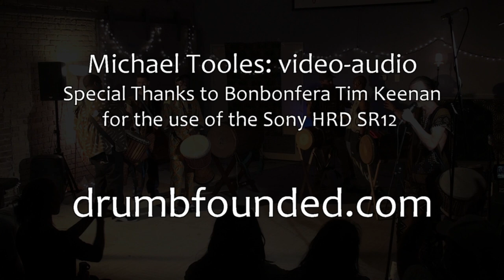Djiaworo 2 More Respect- Bolokada and Friends part 3 of 3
July 6, 2018 Man Kind Project, Chicago, IL, USA
Bolokada Conde djembe, Sekou Conde djembe, Andrew Elbert djembe, Kris Sanders djembe, Kevin Swanson bass djembe, Sergio Gomez kenkeni, Justin Hundreiser sangban, Jason Wolf dununba